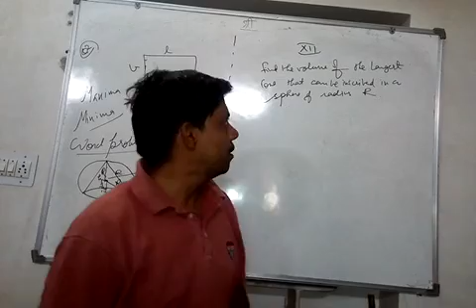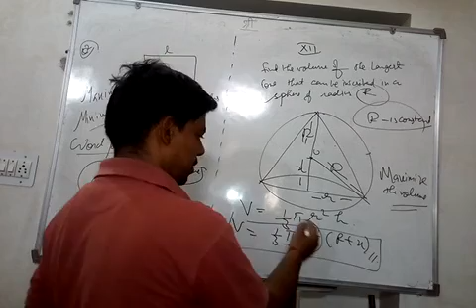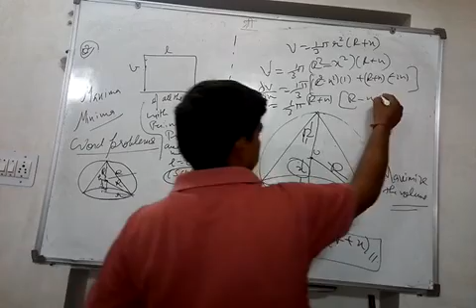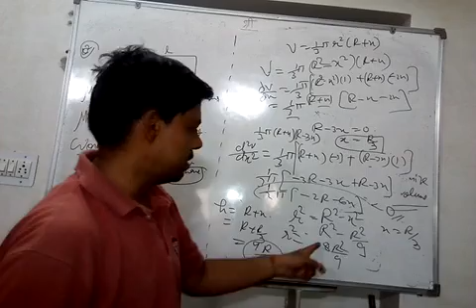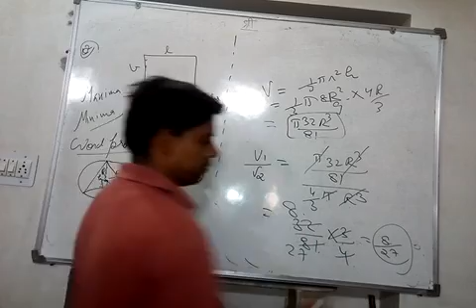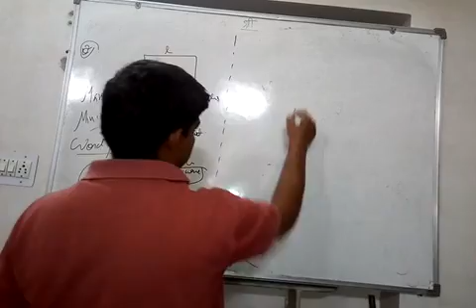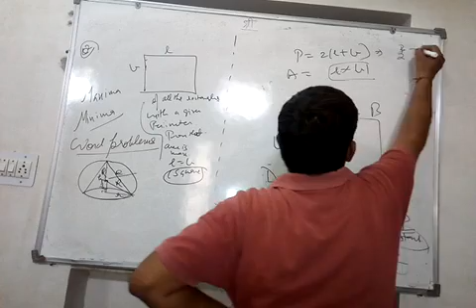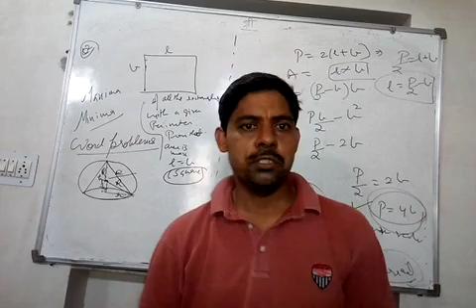Application of derivatives -8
This is a very important application of derivatives in terms of plane and solid geometry